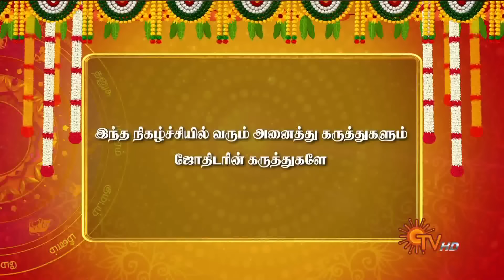2024 தமிழ்ப் புத்தாண்டு எந்த ராசிக்கு எப்படி இருக்கும்? சிறப்பு ராசிபலன் | Horoscope | 14.04.2024